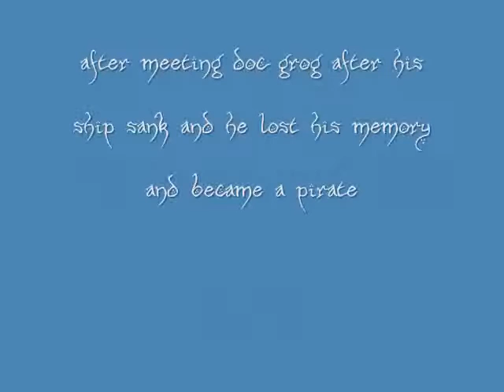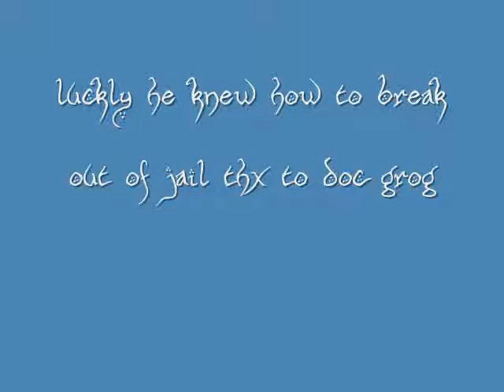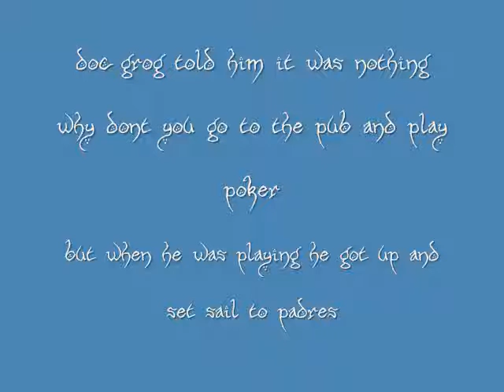the story of captain jan de bouff ( part II )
capain jan has a new flash back the almost caused his death luckly the avy came and picked him up and put him to jail will jan evr find his memory find out on this video